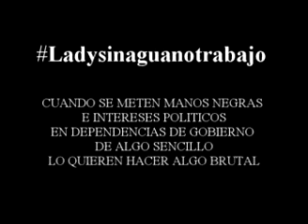Ladysinaguanotrabajo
El día de hoy aproximadamente a las 9 am usuarios del issste acudieron a realizar diversos tramites como de costumbre, cuando se toparon con esta burócrata sindicalizada quien argumentando que se había terminado el agua potable debido a que smapa no a suministrado agua en varios días, ella dijo que no trabajaría mientras no llegara el vital liquido . Sin duda trabajadores en las instituciones de gobierno como esta señora abundan, solo necesitan un pretexto para dejar de cumplir con sus funciones, afortunadamente para los derechohabientes y desafortunadamente para esta holgazana, el delegado del issste inmediatamente solicito el servicio de agua en pipa y antes de las 10 am las oficinas ya contaban con agua potable.
Pobrecita ladysinaguanotrabajo tendrá que buscar otro pretexto para seguir holgazaneando y un llamado al sindicato para que al menos le llame la atención a esta servidora publica por su conducta reprobable ya que no es culpa del issste que smapa tenga un pésimo servicio en el suministro de agua y mucho menos la culpa es de los derechohabientes.